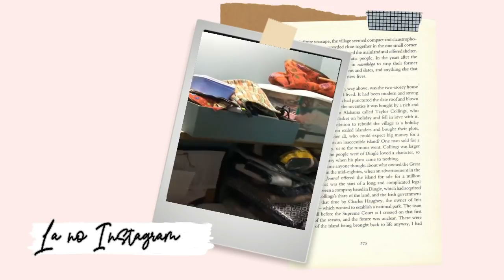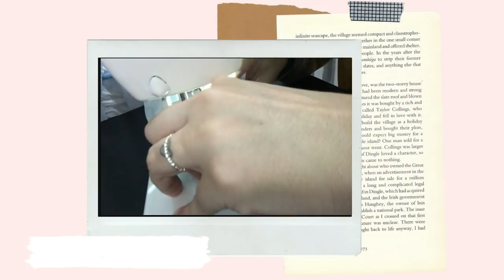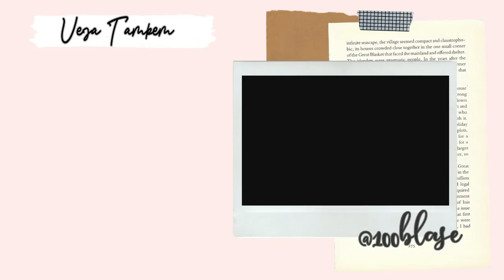CUSTOMIZANDO ROUPAS VELHAS FEMININAS | Desenho de moda passo a passo